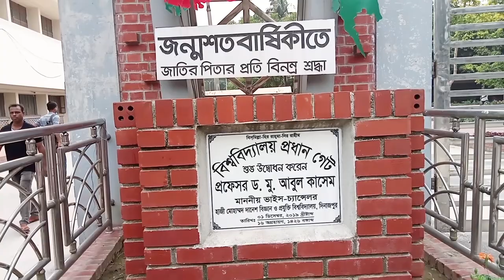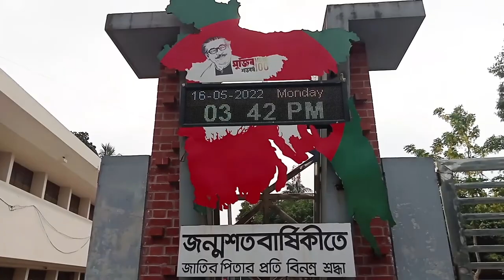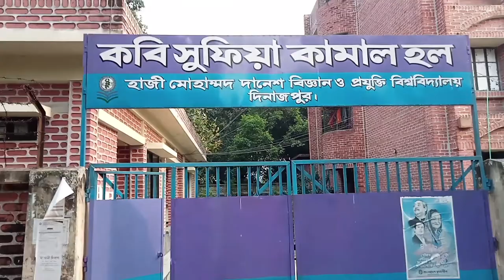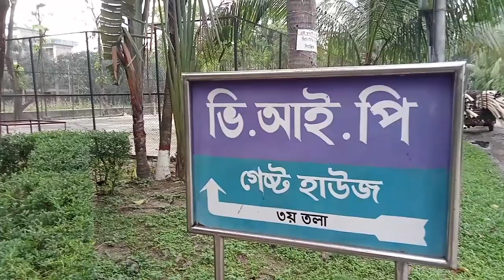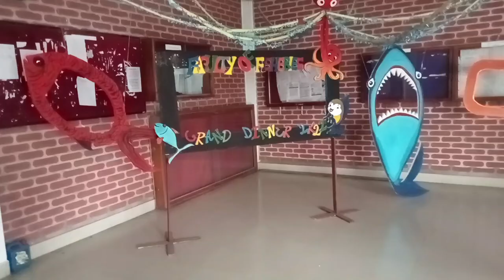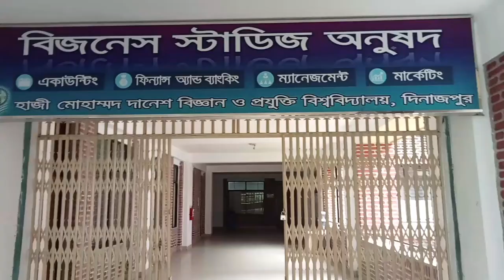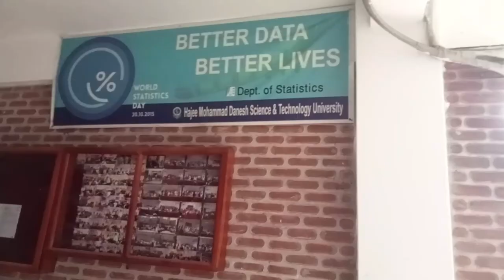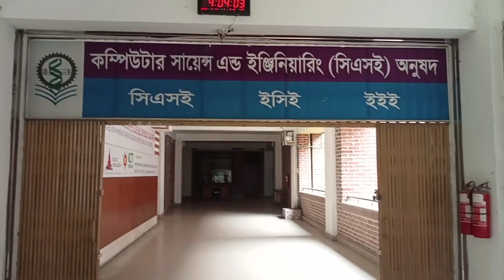হাজি দানেশ বিশ্ববিদ্যালয় | Travel Vlog | OVINOVO | New Vlog | New Video | New Video 2022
Hajee Mohammad Danesh (1900–1986) was a leading political activist in South Asia during British colonialism.[4] He was born in Sultanpur village in Dinajpur District. He obtained his M.A. in History from Aligarh Muslim University in 1931 and a B.L. degree in 1932. In the 1930s, Danesh became active in the communist organizations of Bengal, especially the Bengal provincial organization of the Communist Party of India. He was arrested twice in 1938 by the government of Bengal for his participation in the Tebhaga movement, an agitation in northern Bengal against zamindar landlords for landless peasants and sharecroppers who sought a greater share of the yield, most of which was surrendered to the zamindars. Danesh was one of the few Muslim communist leaders of the struggle and worked to mobilize the Muslim peasantry in favor of the movement. In 1945, he joined the All India Muslim League, but was later expelled for his participation in the continuing Tebagha movement, and re-arrested by the Bengal government in 1946. After the partition of India and Bengal in 1947, Danesh remained in his home district of Dinajpur, which fell in Muslim-majority East Bengal, which became part of the newly created Muslim state of Pakistan. He died in Dhaka on 28 June 1986.